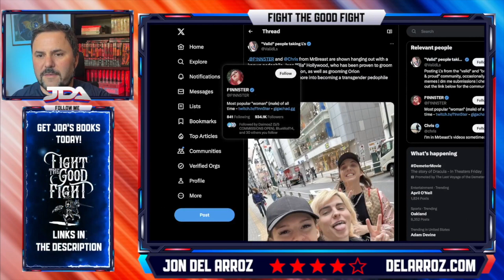Trans Chris From MrBeast Hanging With The WORST People In Society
This is an epidemic and MrBeast being the biggest influencer in the world is now involved with unsavory people. We need to protect the kids.